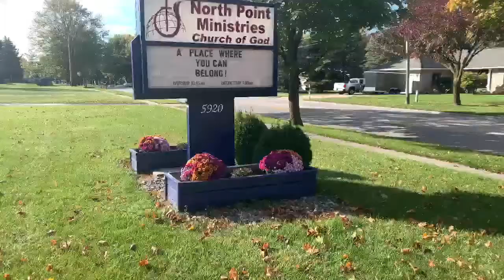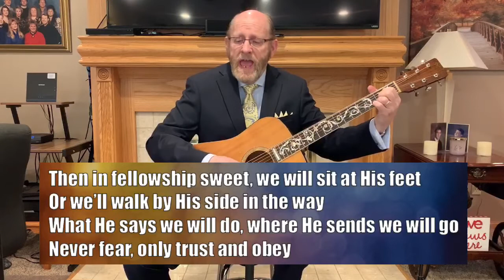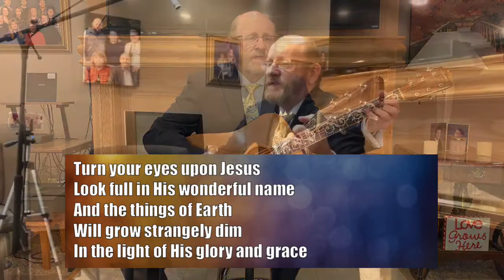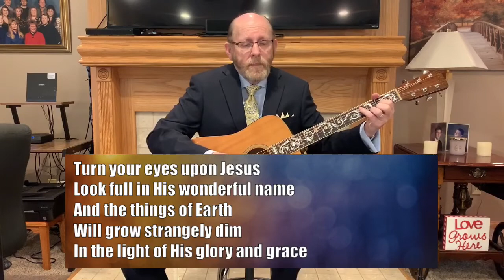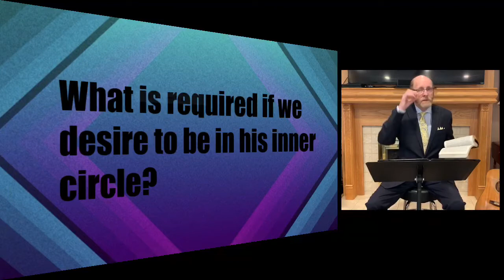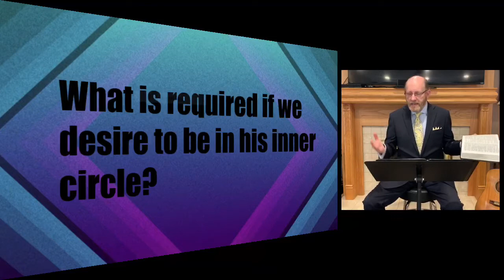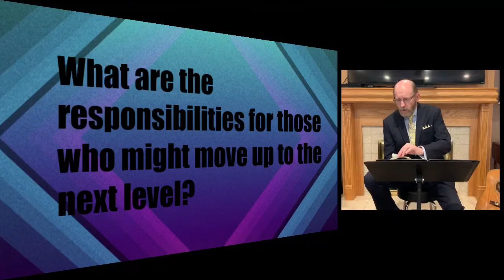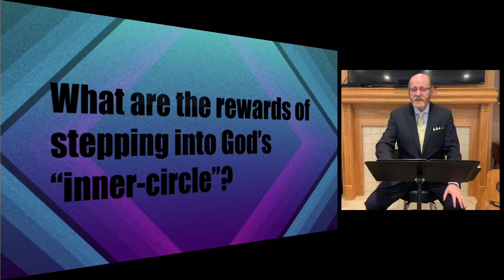Sunday Service 4-5-2020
Welcome to North Point Ministries in Midland Michigan. A place where we practice love squared. We passionately love God and people. This sermon was brought to us by our Lead Pastor Michael Arp on April-5-202.